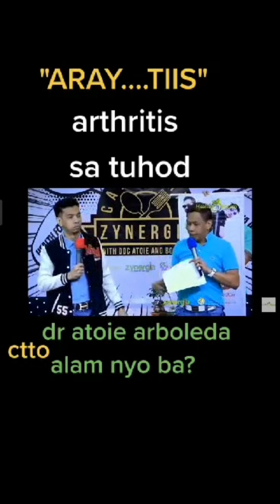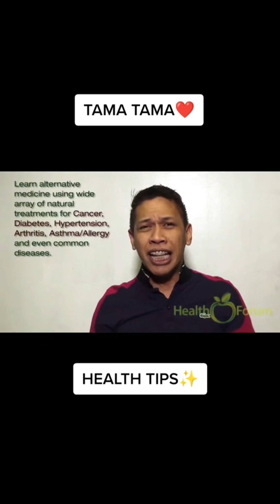MGA PAYO NI DOK ATOI UPANG TAYO AY MAGING MALUSOG.